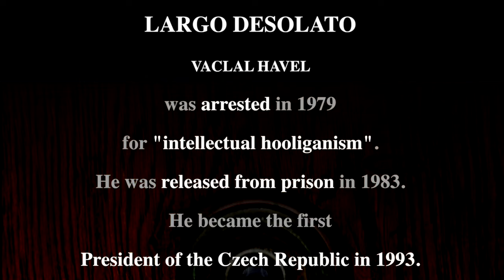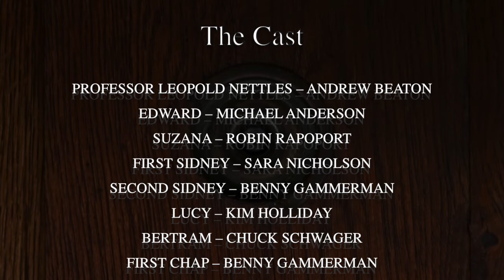Largo Desolato Promo 2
Largo Desolato
This has been a passion project of mine, with good international friends, working to create relevant art to our times during this pandemic.

This is a free event, and thanks in advance for forwarding this invite, as we are gathering community support for these poignant works to be seen.

Giving thanks, M